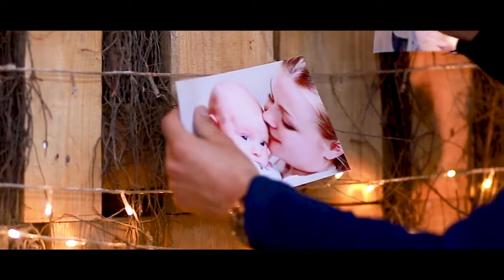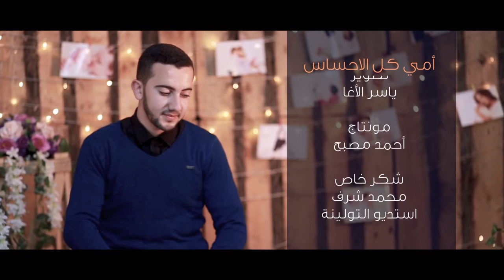كليب امي كل الاحساس جديد الفنان فايز عطية mother's song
The best Arabic songs for you.

for send your love to many song in worldwide we give you special here, check it out.

DONT CLINK!